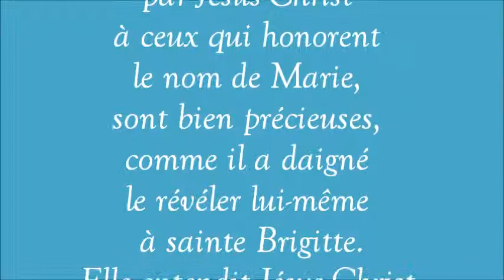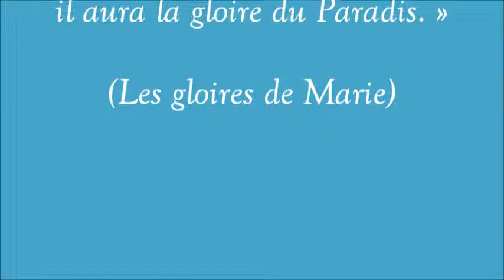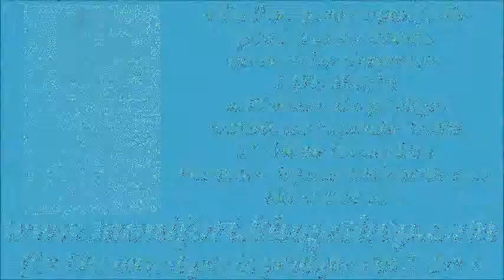Le dévot intérieur (cantique de St Louis-Marie Grignion de Montfort)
27- Qui l'imite
Est de sa suite :
Tous ses amis
Sont amis de son Fils.

R./ Vite, vite,
Saluons-la
En lui disant mille Ave Maria.
Vite, vite,
Priez pour nous
Et calmez Dieu dans son juste courroux.

Gilbert Chevalier
l'Aveugle-Vendéen
(31/10/2014)